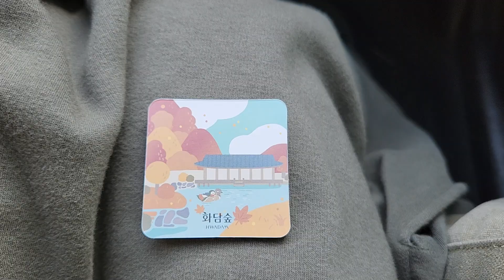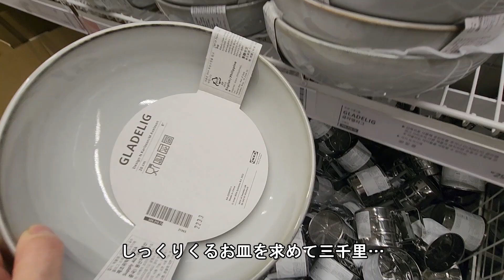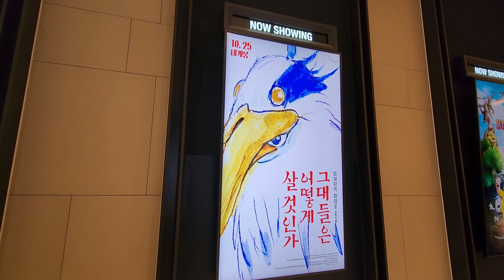【在韓17年目Vlog/KOR】 韓国の紅葉 / 一人でも楽しいIKEA / 映画鑑賞 Ep.124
日韓夫婦で子供２人(中2息子+小4娘)と韓国で生活しているLaLaです☆

12月で在韓17年目を迎えました。
なんだかここまであっという間でした^^;

いつになく食べ物ばかりの動画ですが最後まで楽しんで観ていただけると嬉しいです☆

みなさんも素敵な一日をお過ごしください^^

▲韓国の名節の過ごし方動画☆

▲妹のYoutubeを紹介します
日本に居る姪っ子はCTNNB1異常症です。
日本ではあまり症例がなく情報がないのが現状です。
妹のYoutubeでは障害を抱えた人やその家族の生活を綴っています。
宜しかったら一度ご覧頂けると嬉しいです^^

🎵BGM